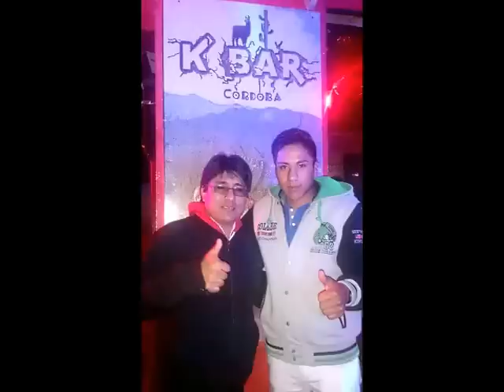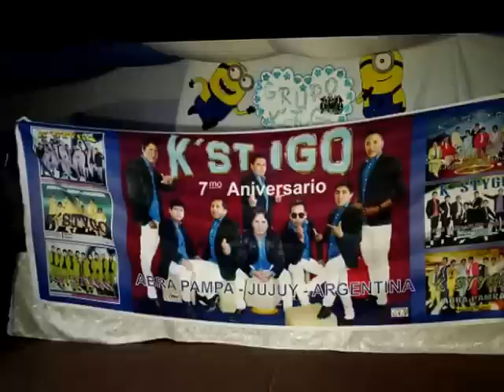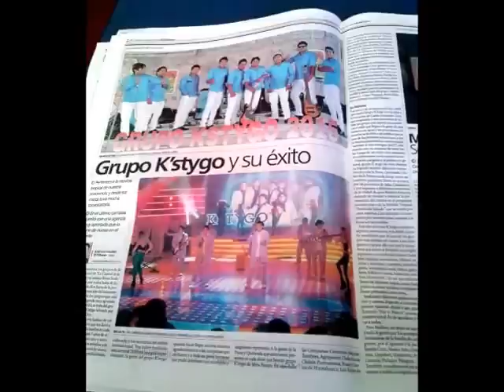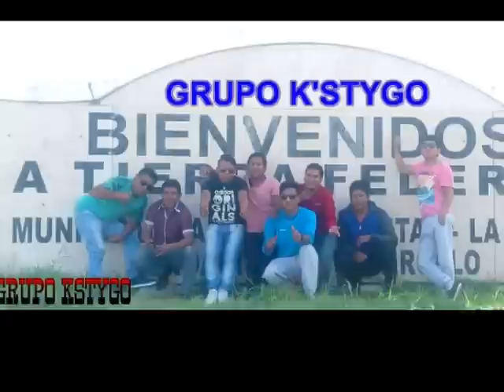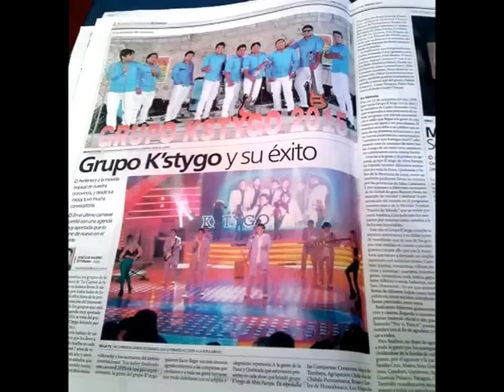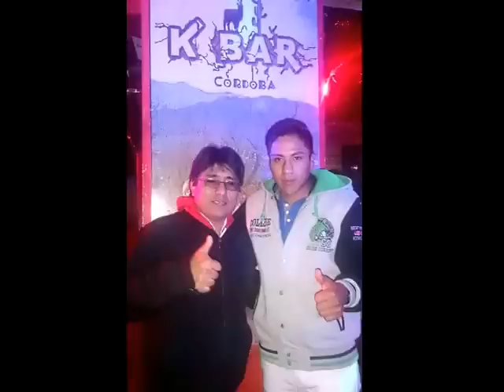GRUPO K'STYGO No Me Dejes - siento que no puedo vivir sin ti 2016 ARIAS ORLANDO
PICAFLOR BAILABLE
AV CORRIENTES 3530 CAPITAL FEDERAL